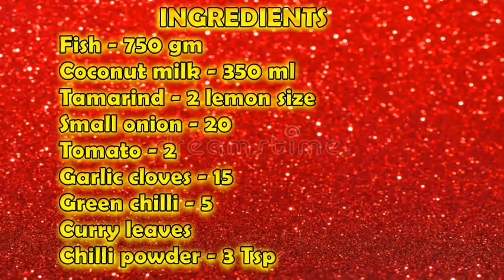MEEN KULAMBU IN TAMIL | FISH CURRY VILLAGE STYLE | மீன் குழம்பு | ShanVasanth's Kitchen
Hi everybody!
Today we present to you, fish gravy or 'meen kuzhambu' as in tamil.  This is a simple and delicious recipe made in a village style. In this recipe, we have used barracuda fish. This is an ideal lunch recipe in villages. Hope you find this recipe helpful.
மீன் குழம்ப இப்படி வச்சி பாருங்க... வீடே மணக்கும்.